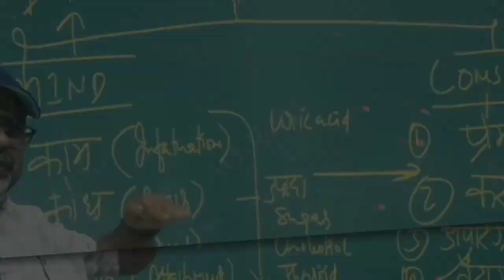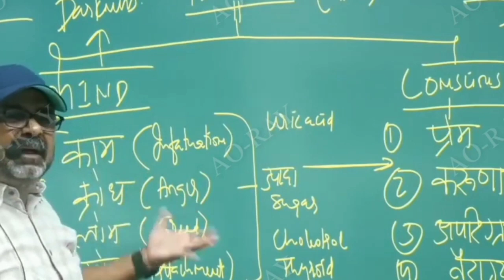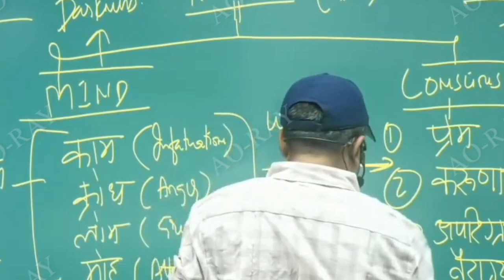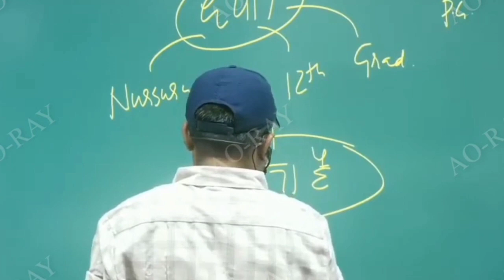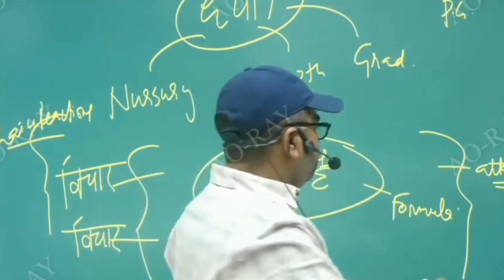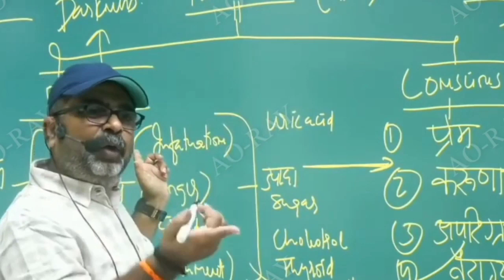One Minute Formula || ध्यान करना नही ध्यान देना है || Avadh Ojha Sir Motivation || गुरु दक्षिणा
Dear Aspirants, For Various Courses of History, Pre Exam 2022.

इस वीडियो का उद्देश्य किसी व्यक्तिविशेष, समाज, विशेष समुदाय की भावनाओं को हानि पहुंचाना नहीं है, यदि यह मोटिवेशन आपको अच्छी लगी हो तो, सभी भाई - बहनों, टीचर , पेरेंट्स के साथ जरूर शेयर करें...

Jai Hind
Jai Bharat